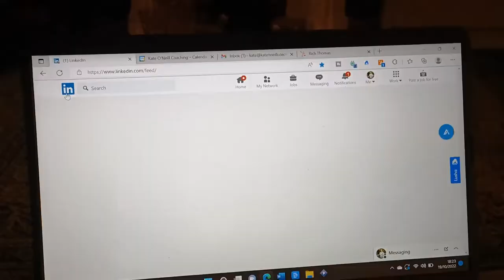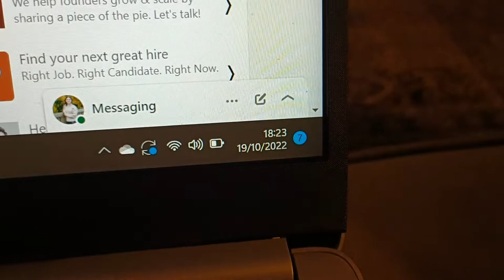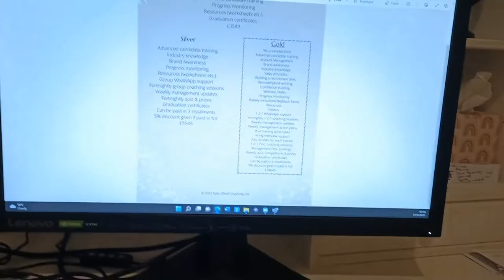OCTOBER VLOG: Confessions of a Hyper-Achiever | Kate O'Neill Coaching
My monthly Vlog has now moved to my Instagram account, so give it a follow to get a further insight into my life as a business owner, recruitment trainer and coach.

I've decided to do something a bit different on my channel and give you all an insight into my day-to-day life. This video is following me throughout October and what I got up to.

I've been quite open on my channels about how I have always struggled with maintaining a work/life balance - I'm much better than I used to be, but like everyone else I have my struggles.

This is a completely honest and open account of the ups and downs of being a business owner, recruitment coach and massive hyper-achiever!

ALLOW NOTIFICATIONS so you don’t miss out on my content.

If you would like to learn more about working from home as a recruitment consultant, here is the link to my new eBook